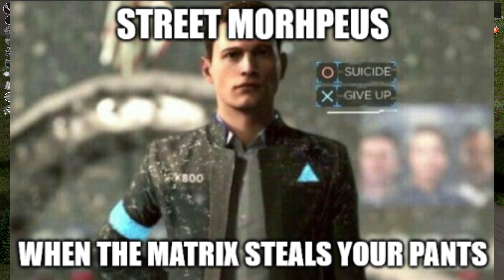Project Zomboid - Street Morpheus